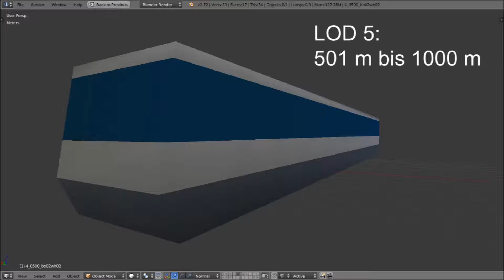Level Of Detail Demonstration LOD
Als Level of Detail (LOD; deutsch: Detaillierungsgrad) bezeichnet man die verschiedenen Detailstufen bei der Darstellung virtueller Welten.

Um die Geschwindigkeit von Anwendungen der virtuellen Realität zu steigern, setzt man meist auf gleichzeitiges Nutzen von hoher Detailgenauigkeit im Nahbereich und niedriger Detailstufe im Fernbereich. Dies kann die Komplexität (Anzahl der Polygone) der 3D-Objekte betreffen, die Anzahl der Draw calls aber auch die Auflösung der Texturen. Der Mip Mapping Effekt ist für die Optimierung der Datei nicht relevant, da die Texturen in der vollen Größe in den Speicher der Grafikkarte geladen werden.

Je nach Entfernung und Position der Objekte zum Beobachter wird automatisch das geeignete LOD gewählt. Stehen nur wenige Detailstufen zur Verfügung, wird der Modellwechsel eventuell durch das plötzliche Erscheinen und Verschwinden von Details wahrgenommen. Um diesen Popping Effect zu vermeiden, werden zum Teil kontinuierliche LOD eingesetzt oder die Modelle durch Blending (Überblenden) und Morphing ineinander überführt. Für Geländemodelle kommen dabei zum Beispiel Progressive Meshes zum Einsatz. (Wikipedia)